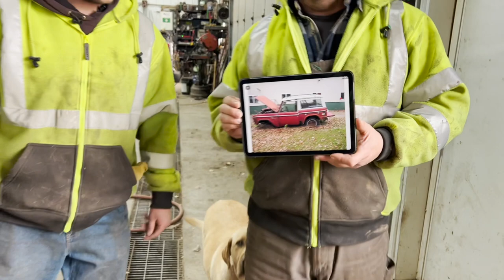CHEAPEST BRONCO ON THE INTERNET Part 1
We Buy The Cheapest Rustiest Bronco On The Internet...
Can We Get It Home...